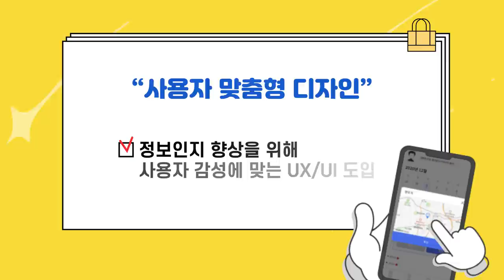위치기반(GPS) 출근부 모바일앱 출시 예정!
한출달?!! 위치기반(GPS) 출근부 앱 출시 예정!
한국장학재단
출근부가
달라집니다
위치기반(GPS) 출근부 앱 출시 예정!
☞ 빠른 출근부 입력
☞ 부정근로/불이익 사전예방
☞ 사용자 맞춤 디자인
★ 시범 운영: 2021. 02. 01. ~
- 대학생 청소년교육지원장학금 멘토대상 위치기반(GPS) 출근부 적용 예정
★ 전면 도입: 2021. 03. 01. ~
- 대학생 근로장학사업(국가근로장학금, 대학생 청소년교육지원장학금, 다문화·탈북학생멘토링장학금) 위치기반(GPS) 출근부 적용 예정